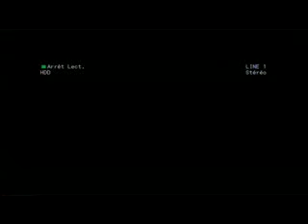MA FAMILLE AVEC Fanny KIKUFI qui reçoit Mr Claude BUSE pour une évaluation de l'émission MA FAMILLE